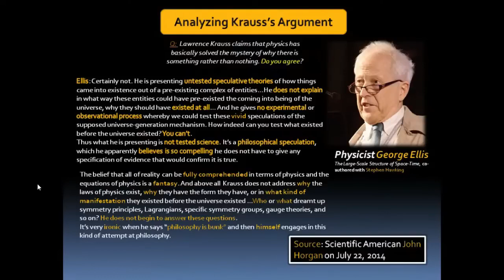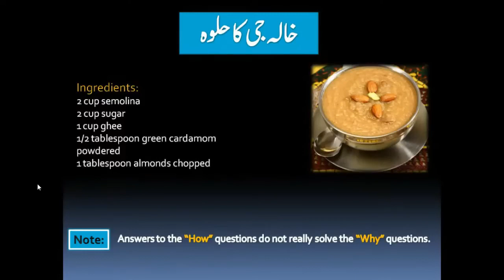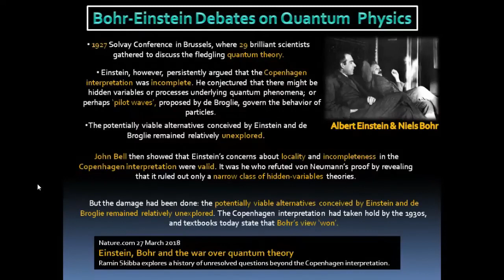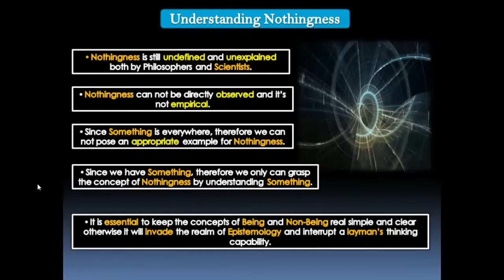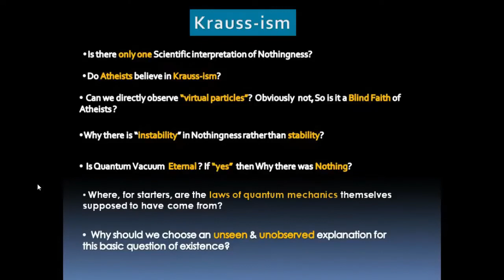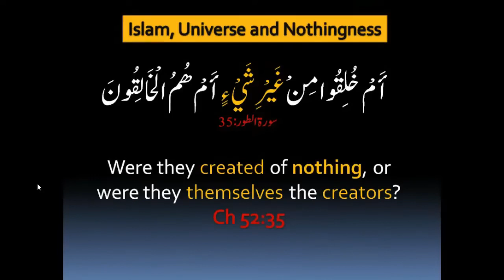Universe From Nothing _ Scientific Interpretations of Nothingness _ What is Nothingness PART 2